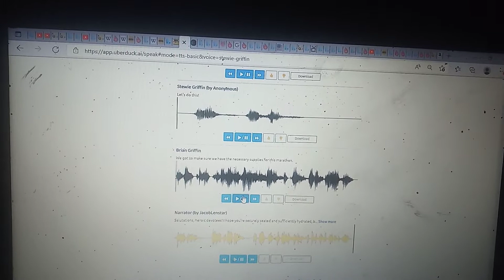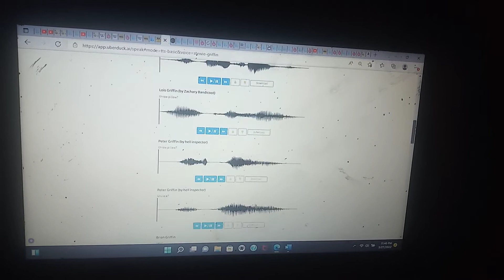March 29, 2022